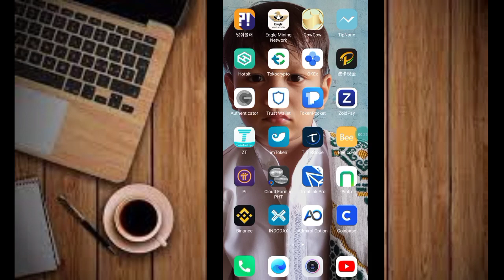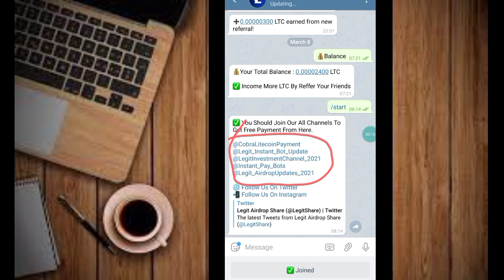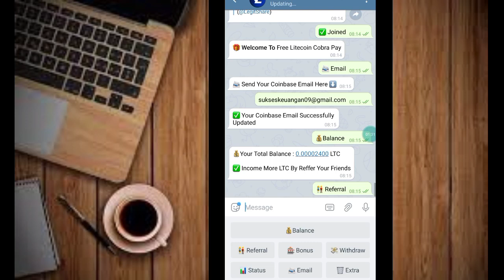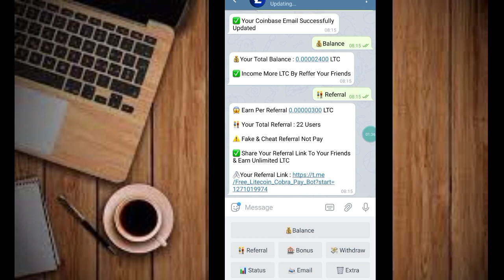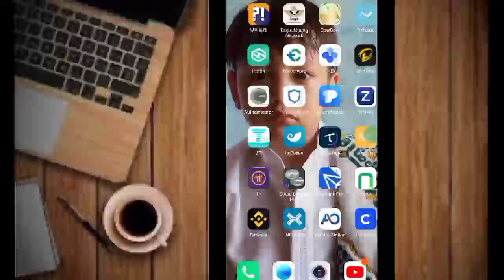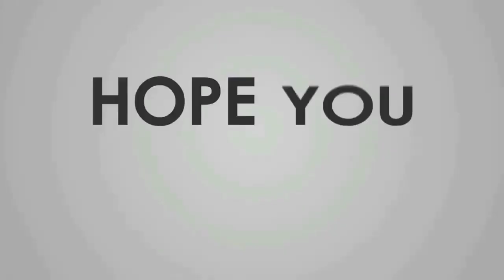Cuma Modal Telegram..!! WD Litecoin Sepuasnya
GRATIS..!! Reward Paling Besar PerClaim 1 DOGECOIN

Daftar Wallet & Market :
FaucetPay:

T.me/BochiCrypto

Happy Earning's

bitcoin gratis
terbaru
bitcoin